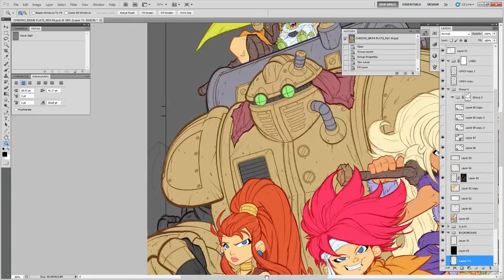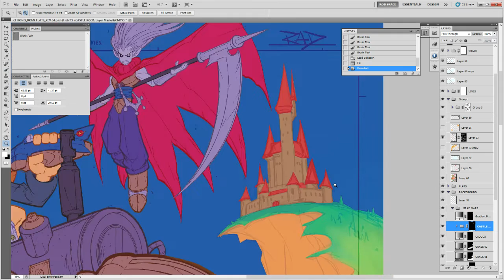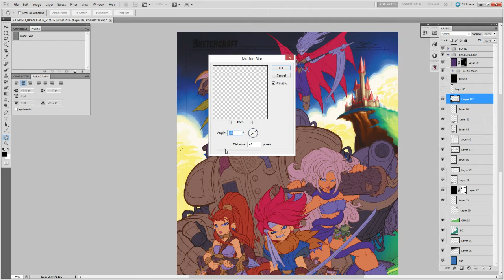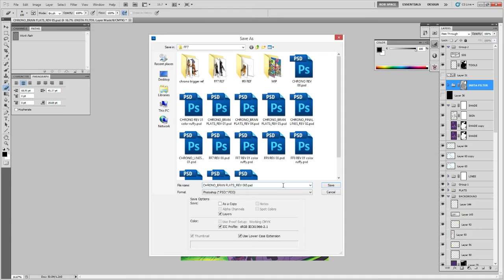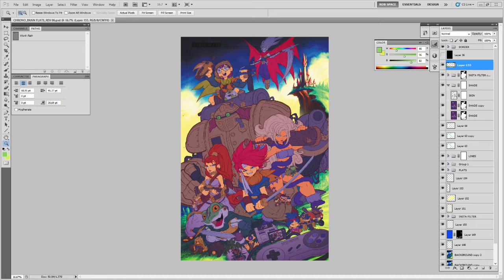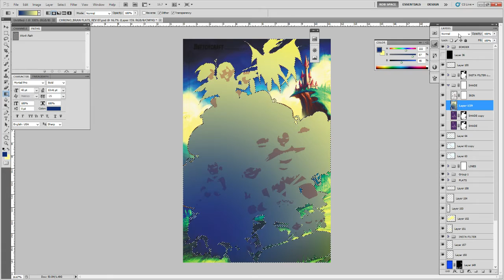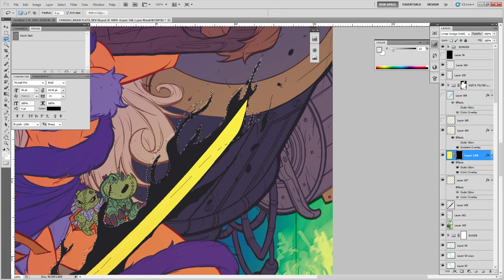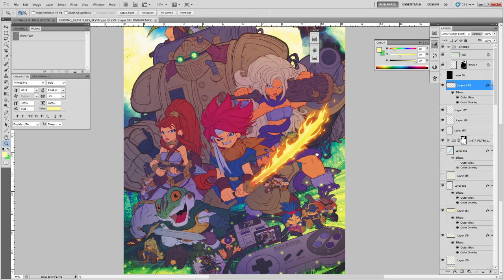Realtime: Chrono Trigger Digipaint Part 01